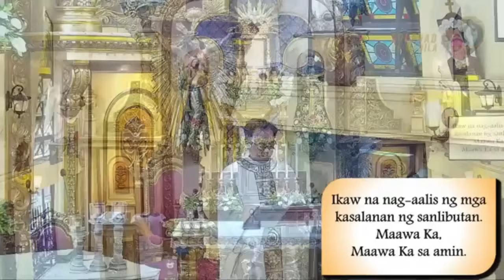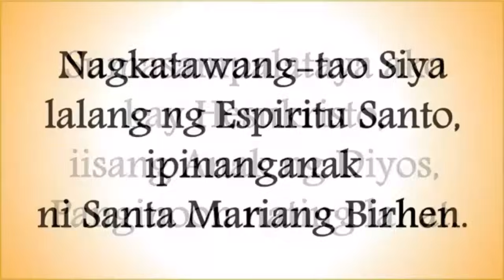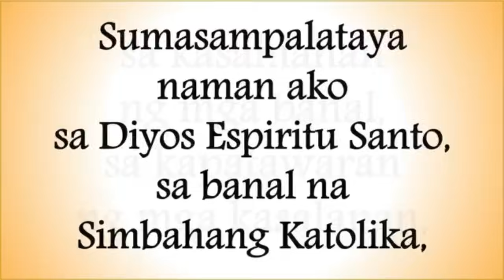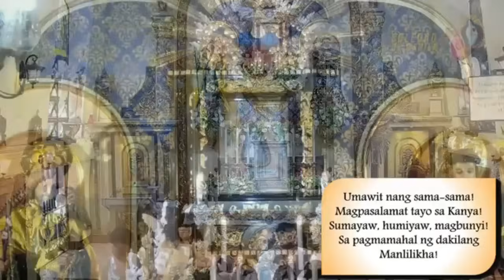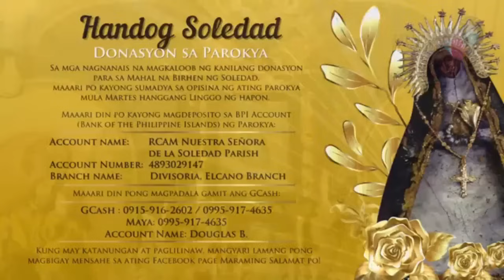Banal na Misa, Dakilang Kapistahan ng Kabanal-banalang Katawan at Dugo ni Kristo, June 2, 2024,